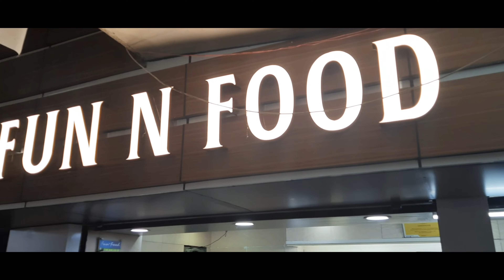My mom's new hair cut|| Chill day for me 😌 😎 ||shopping ||Vlog11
Hey you guys hope you like today's vlog 💜